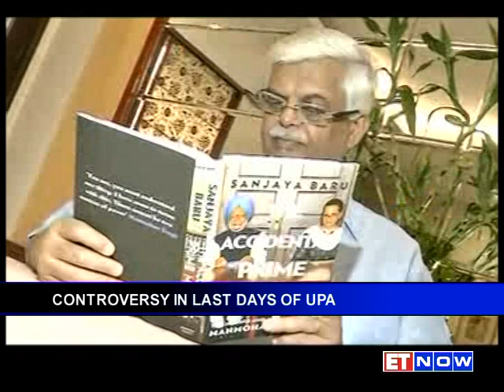Sanjay Baru Opens Up About Manmohan Singh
Was 10 Janpath acting as the real PMO? Was Sonia Gandhi clearing important files before it reached the Prime Minister. For the first time ever, EX- PMO official Sanjay Baru in his book 'The Accidental Prime Minister' has made some startling revelations. UPA might be staring at yet another controversy following Baru's tell all book. Here is a detailed report.